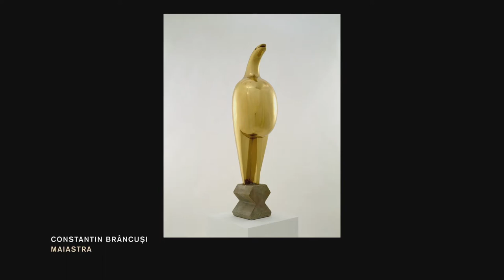Peggy Guggenheim: Art Addict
Trailer for Peggy Guggenheim: Art Addict.

Peggy Guggenheim was not only ahead of her time, but helped to define it. As she moved through the cultural upheaval of the 20th century, she not only collected modern art but the company of artists.

Knowledge Network